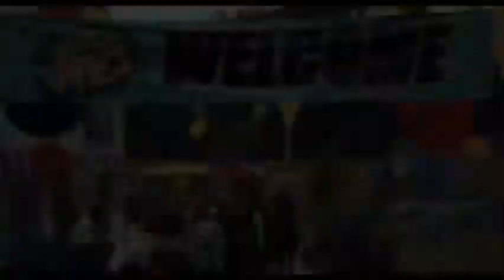Piranha 3D (2012) trailer